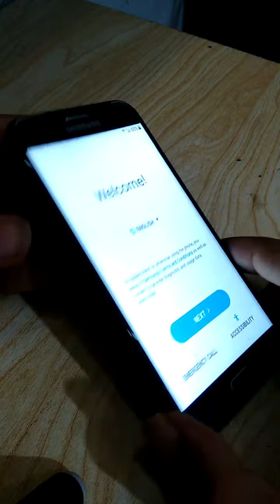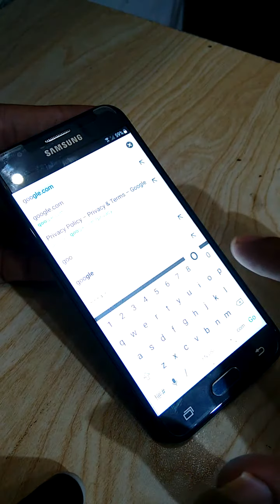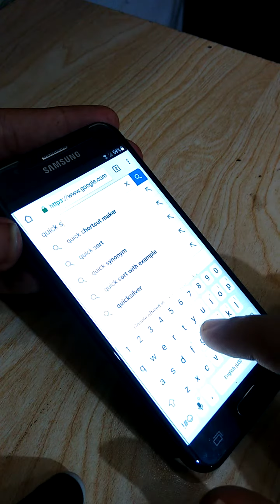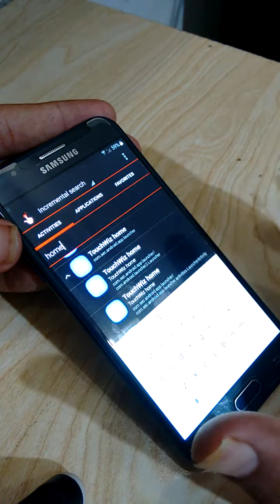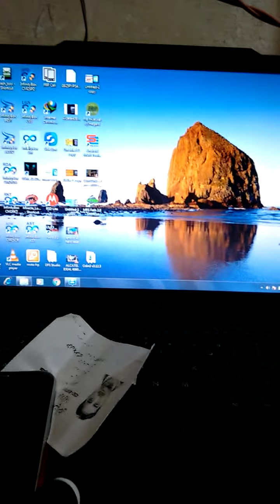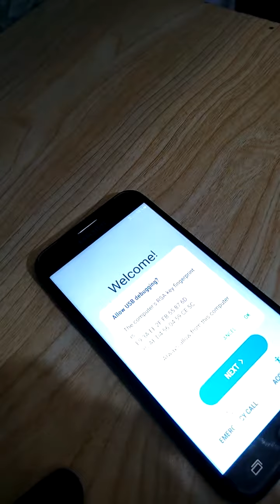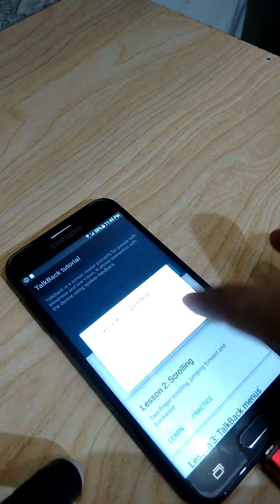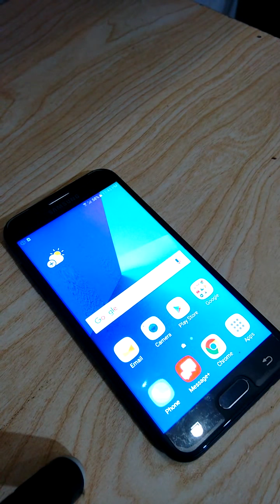SAMSUNG j3 Eclipse FRP and google account Remove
samsung j3 bypass google account with computer

samsung j3 verizon frp bypass

samsung j3 6 bypass google account without computer

samsung galaxy j3 bypass google account without pc

samsung j3 bypass google account without computer

samsung j3 2016 frp remove

samsung j3 emerge bypass google account without computer

samsung j3 google account remove file